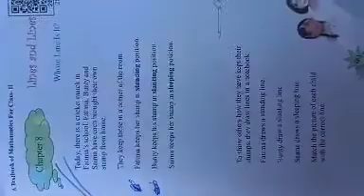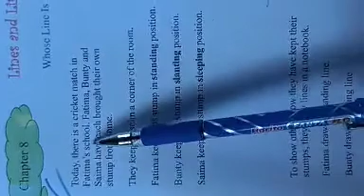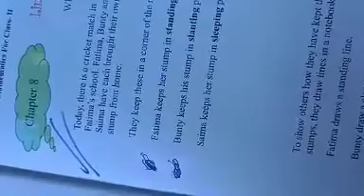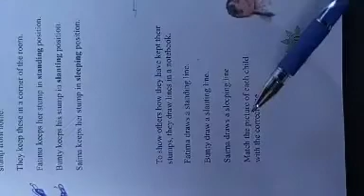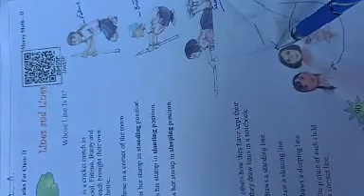2nd Math... Lines and lines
𝔹𝕪 𝕁𝕒𝕙𝕒𝕟𝕘𝕚𝕣 𝕤𝕒𝕕𝕖𝕖𝕢 𝔹𝕙𝕒𝕥 𝕡𝕤 𝔹𝕙𝕒𝕥 𝕞𝕠𝕙𝕒𝕝𝕝𝕒 𝕊𝕙𝕒𝕙𝕟𝕒𝕘𝕣𝕚